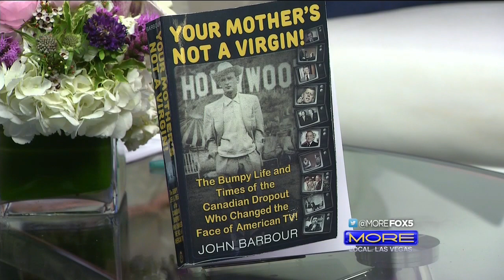John Barbour on MORE FOX 5 (March 27, 2019)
John Barbour, The Godfather of reality TV, explains why his book is called YOUR MOTHER'S NOT A VIRGIN...a great read about why to get into showbiz and how to do it...by working hard